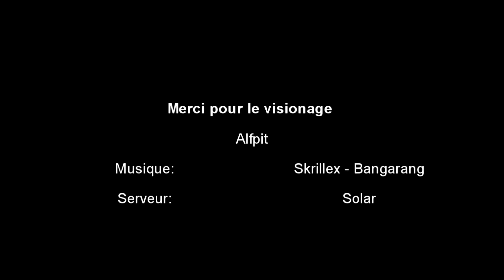[Dofus] Miss-Ceremoniale cra eau/feu lvl 200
Mon cra est actuellement niveau 200 sur le serveur Solar.
PS: entre temps je me suis procuré une alliance gloursonne +1pa, 1 dofus pourpre et 1 dofus emeraude.

My cra is at this moment lvl 200 on the Solar server.
PS: after doing this video, I got an bearbaric wedding ring +1ap, 1 crimson dofus and 1 emerald dofus.